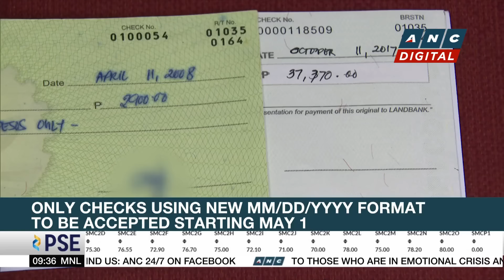Swedish investors express interest in PH | ANC